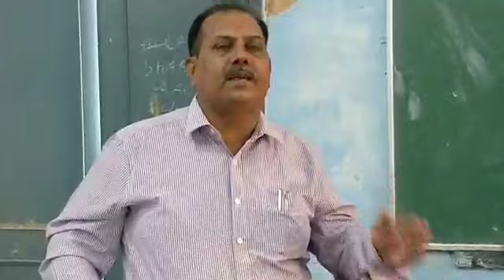Induction meeting in IGNOU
Ignou